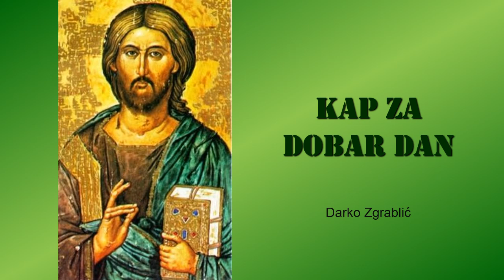Kap za dobar dan, 19. 10. XXVIII. ČETVRTAK (KKC 367)